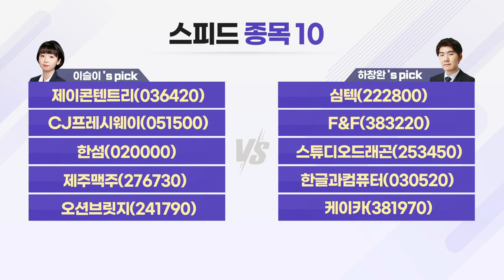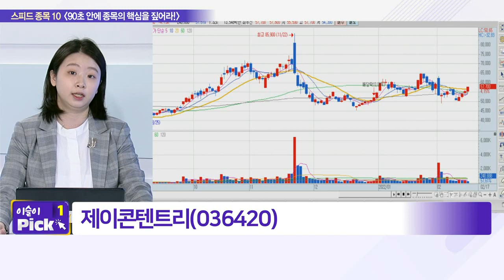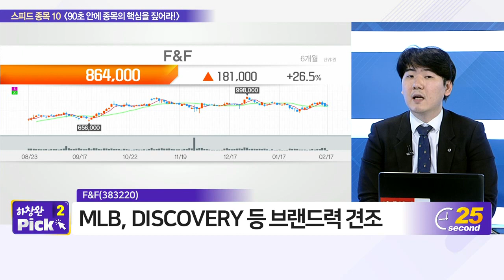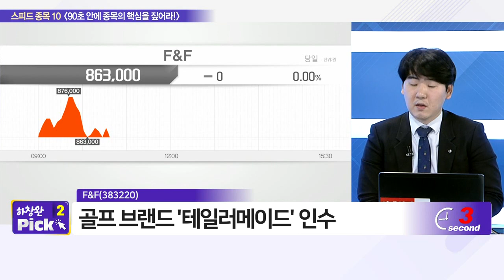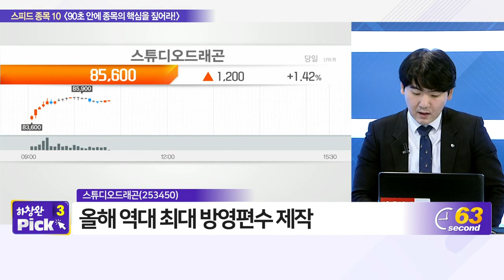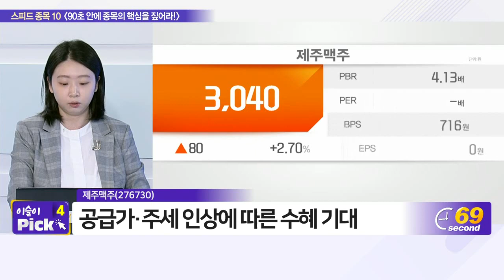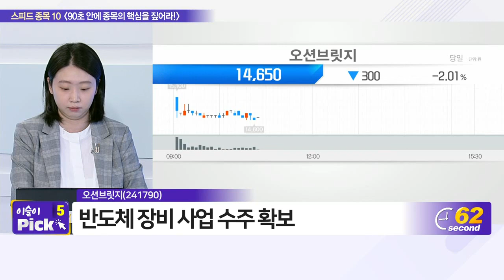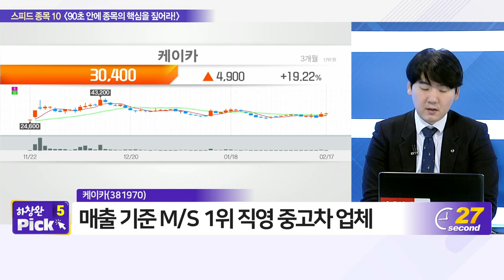제이콘텐트리, 심텍, CJ프레시웨이, F&F, 한섬, 스튜디오드래곤, 제주맥주, 한글과컴퓨터, 오션브릿지, 케이카_스피드 종목 10 (20220217)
- 한섬(020000)
- 제주맥주(276730)
- 오션브릿지(241790)

- 심텍(222800)
- F&F(383220)
- 케이카(381970)